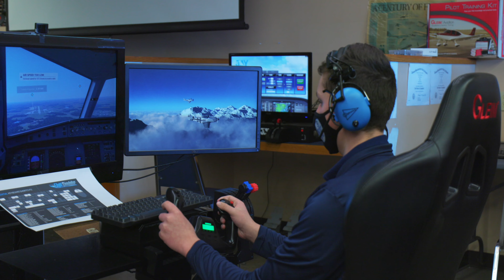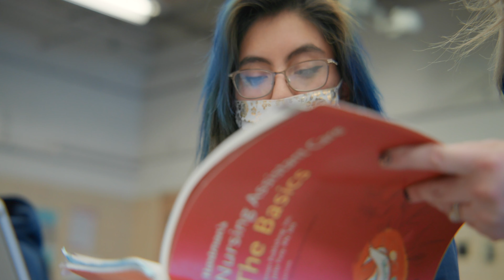SHS Programs for S.U.C.C.E.S.S. (Career Tech)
Unique to Sandusky City Schools, our Career Tech Programs are transitioning to SHS Programs for S.U.C.C.E.S.S. These programs are more clearly aligned with postsecondary paths that involve higher percentages of students pursuing college following high school.  All of our courses offer college credit and most result in certifications/credentials!  Why wouldn't a student want to walk across the stage at high school graduation receiving a diploma, college credit, credentials, and be job-ready?  New for Fall 2021...Computer Programming! for more details.